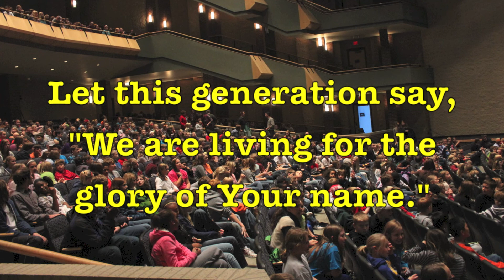Opening Worship 2012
Opening Worship 2012 B